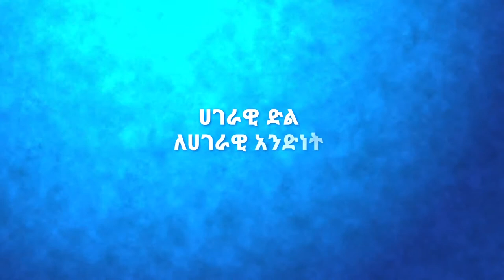Battle of ADWA_TV Ident_By Tewodros mamo | አድዋ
The Victory of Adwa TV Ident for the Client FANA TV S.C